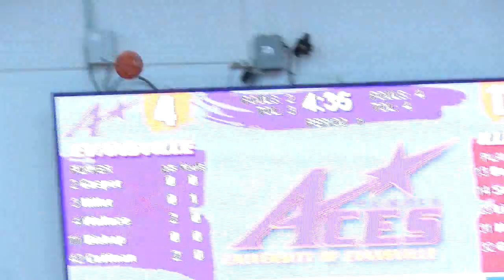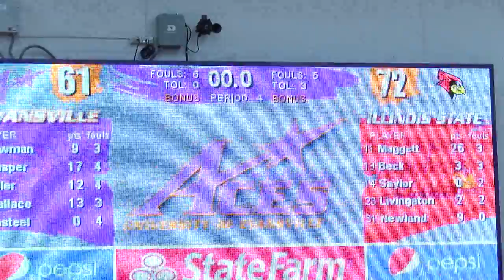ACES INSIDER UE Illinois State Women's Basketball